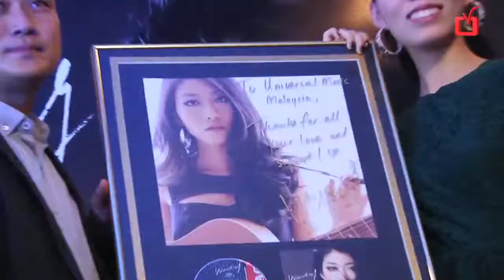曲婉婷确定2013大马开唱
曲婉婷《我的歌声里》记者会
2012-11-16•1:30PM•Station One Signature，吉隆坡